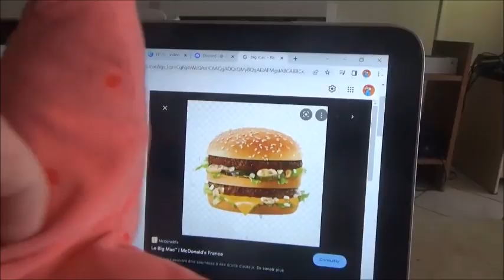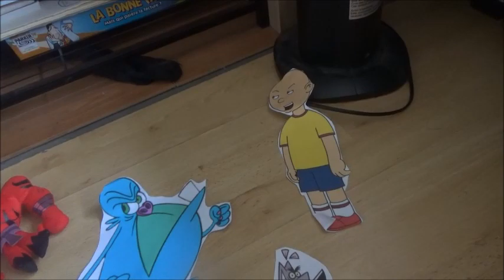La Bande à GoGO : Morty en prison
Morty au prison ? faut dire c'est pas la 1er fois qu'on a vue ça.
Mais pour quelle raison Morty est au prison cette fois ?